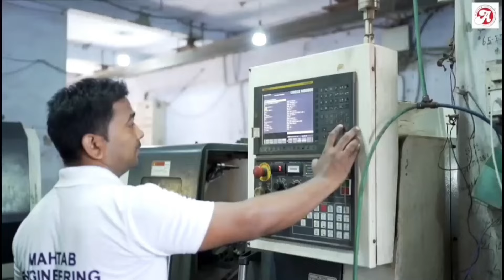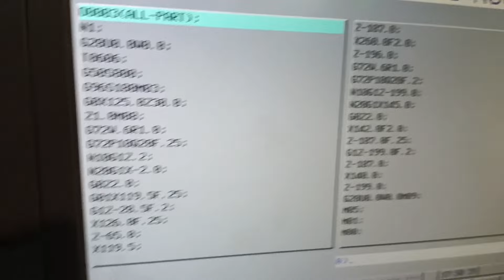CNC MACHINE PAR CYLINDER kaise banayen//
MACHINE How To Learn cnc Machine Opreting || CNC Trening || How gTo Learn CNC

cnc machine
Fanuc
cnc
cnc machine job work
cnc machining
how To Learn  programing in cnc machine
how to learn cnc
how to type cnc machine program
how to learn cnc  programing in Hindi
how to make program in cnc machine
how to learn cnc cnc machine oprating
cnc fanuc
cnc milling machine
cnc machine fanuc
fanuc cnc machine oprating manual
cnc lathe
adarsh cnc cad cam
how To make a cnc program
cnc machine tool
fanuc control
cnc programing
cnc machine oprator
cnc machines